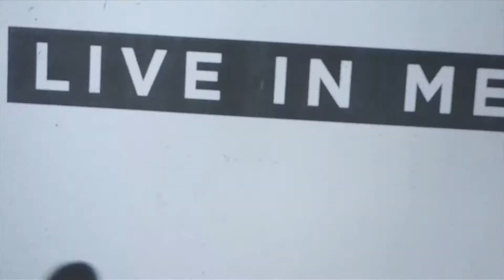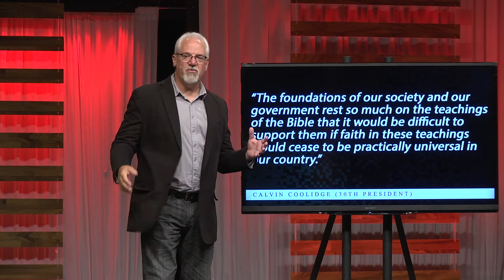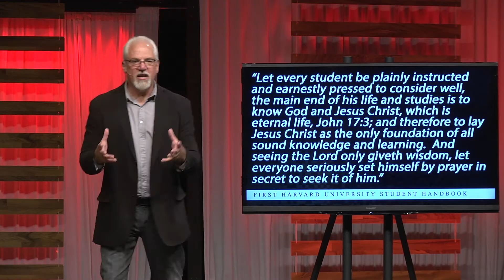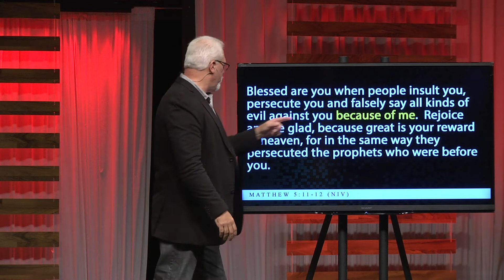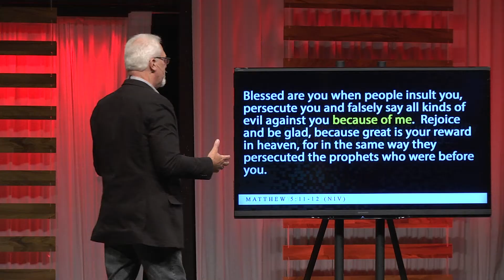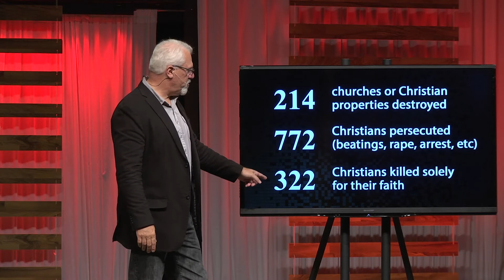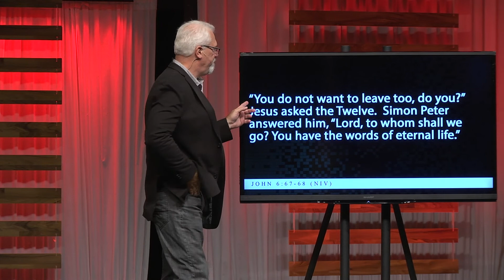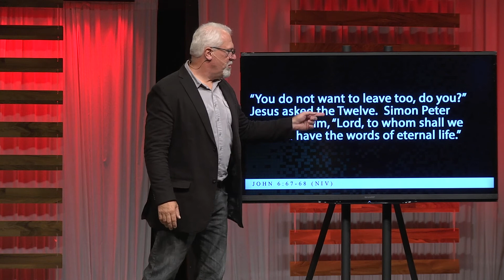Blessed When Persecuted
When we think of being "blessed" we usually think of things going our way.  We envision making more money, buying new things, having lots of friends, being successful at whatever we put our hands to.  Jesus sees things differently.  He says that we're blessed when we're persecuted on behalf of Him, and that the blessing is something bigger than this world can contain.